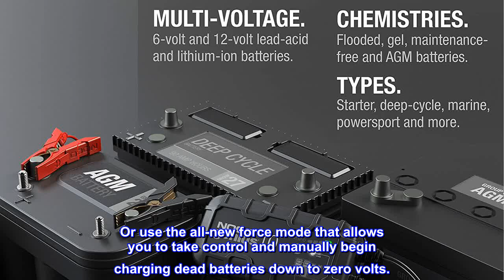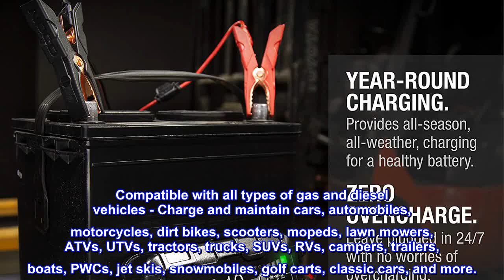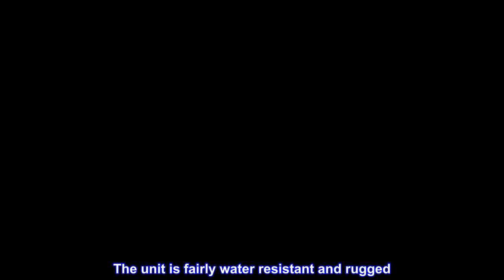Great product - NOCO GENIUS10, 10-Amp Automatic Smart Charger, 6V and 12V Portable Automotive Car B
Great product -  NOCO GENIUS10, 10-Amp Automatic Smart Charger, 6V and 12V Portable Automotive Car Battery Charger

Meet the GENIUS10 - Similar to our G7200, just better. It's 17% smaller and delivers over 115% more power. It's the all-in-one universal charging solution - battery charger, battery maintainer, trickle charger, float charger, plus battery desulfator.
Do more with Genius - Designed for 6-volt and 12-volt sealed lead-acid automotive, marine, RV, powersport, and deep-cycle batteries, including flooded, gel, AGM, SLA, VRLA and maintenance-free, plus lithium-ion batteries (lifepo4).
Enjoy precision charging - An integrated digital thermal sensor detects the ambient temperature and alters the charge to eliminate over-charging in hot climates and under-charging in cold climates.
Charge dead batteries - Charges batteries as low as 1-volt. Or use the all-new force mode that allows you to take control and manually begin charging dead batteries down to zero volts.
Restore your battery - An advanced battery repair mode uses slow pulse reconditioner technology to detect battery sulfation and acid stratification to restore lost battery performance for stronger engine starts and extended battery life.
Beyond maintenance - It's not just a battery trickle charger, it's an advanced battery charger maintainer. A fully-automatic, worry-free smart battery charger for everyday use - 24/7 - with zero overcharge.
Compatible with all types of gas and diesel vehicles - Charge and maintain cars, automobiles, motorcycles, dirt bikes, scooters, mopeds, lawn mowers, ATVs, UTVs, tractors, trucks, SUVs, RVs, campers, trailers, boats, PWCs, jet skis, snowmobiles, golf carts, classic cars, and more.
Simple and effective
I probably have 15 Noco chargers. Most require manually switching modes. This one is fully automatic (once turned on, and the type set) so no changing modes. I have several of these ones also. One as an off season charger for my RV. One on my clubs Snowmobile trailer groomer charging dual 12v batteries. The unit is fairly water resistant and rugged. It will not survive being run over by an 18,000lb groomer though